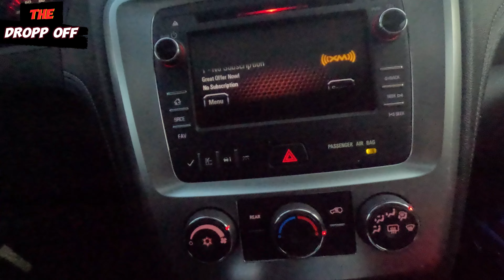THE DROPP OFF (ep 5) where you get the name ?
welcome back to the dropp off this is thebl8lyblatantshow